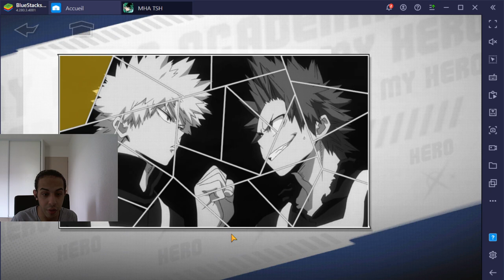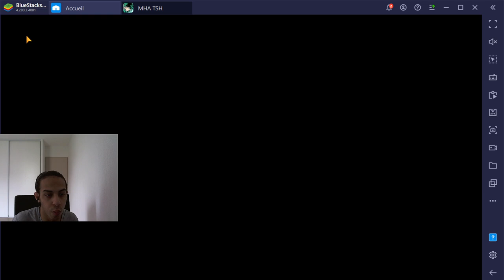GUIDE TUTO COMMENT BIEN AMELIORER VOS PERSONNAGES ! MY HERO ACADEMIA THE STRONGEST HERO